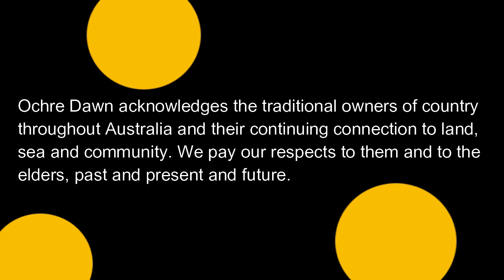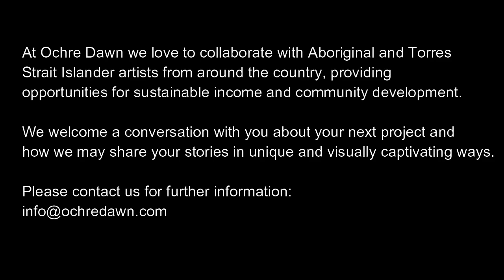Ben Williams - Contemporary Aboriginal Artist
Ben Williams is a young, emerging, Warlpiri and Warlmanpa artist from the Northern Territory in Australia.
Watch Ben's story to learn about his journey so far as a contemporary Aboriginal artist, combining realism techniques learnt from his father, with traditional Aboriginal techniques passed down from his mother.

At Ochre Dawn we love to collaborate with Aboriginal and Torres Strait Islander artists from around the country, providing opportunities for sustainable income and community development.

We welcome a conversation with you about your next project and how we may share your stories in unique and visually captivating ways.